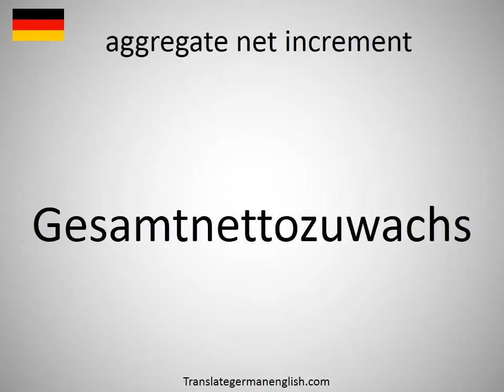How to say aggregate net increment in German?